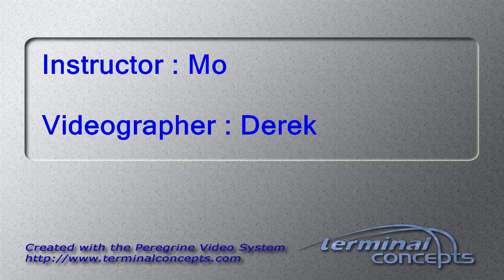Shannon Thieme's Tandem skydive!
Shannon Thieme's tandem skydive on Monday, August 13, 2018 with Mo at Skydive Indianapolis.  Located in Frankfort, IN, Skydive Indianapolis is THE place for tandem, AFF and experienced skydivers.  Come out and Skydive Indiana, Skydive Kentucky, and Skydive Ohio! Music used in Skydive Indianapolis YouTube videos includes but not limited to the following; A Himitsu - Adventures Summer - Ikson FREDJI - Happy Life YouMakeMe - DIZARO Spotify: spoti.fi/2DgEmEl YouTube Facebook Markvard - Memories Music Provided by Chill Royalty Free Music Tobu - Colors Free Download YouTube - Tobu Tobu - Higher Free Download YouTube - Tobu JPB - High [NCS Release] Free Download / Stream Lensko - Circles [NCS Release] Free Download / Stream Electric Joy Ride - Origin [NCS Release] Free Download / Stream Music promoted by Audio Library